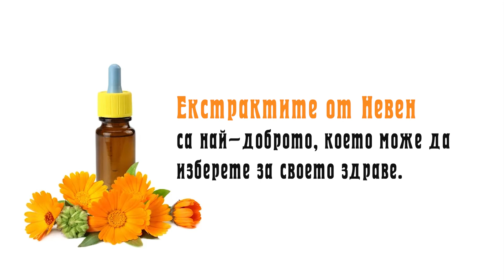НЕВЕН - Календула - “Оранжевият лекар”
🌿 Билката НЕВЕН - наричан още “оранжевият лекар” е същински кабинет за първа помощ, защото притежава хиляди ползи в едно.

🏵️ Невенът, като всяка билка, има свое оригинално название на латински и то е “Calendula officinalis”.

Известен е предимно като лечебно средство поради своите успокояващи способности. Макар и нежна билка, лечебните ефекти, получени от венчелистчетата на Календулата са много мощни, което я прави задължителна част от аптечката в един дом.

Растението - едно особено красиво цвете, отдавна известно със своите разнообразни градинарски, кулинарни и медицински ползи – ДА, правилно прочетохте – всичко това в едно!

Противовъзпалителните и антисептични съединения в Невена са просто фантастични за заздравяване на рани и помощ при кожните състояния.

📌 Благоприятен е за:
- възпаление на стомашно-чревната лигавица
- нарушена функция на кожата
- централната нервна система
- женската полова система

➡ Лечебната билката може да се използва за лечение на менструация.
Ако имате болезненаи… такава - приемът на Невен под формата на тинктура или чай е прекрасно решение.

➡ Растението е полезно за заздравяване на рани след ухапвания от насекоми, натъртвания, мехури, порязвания, херпес и леки слънчеви изгаряния.

➡ Локалното приложение на Календулата се прилага, за да се поддържат раните чисти и да се помага на новата тъкан да расте. Често се използва за подпомагане на трудно зарастващи рани.

Някои изследвания установяват връзка между здравето на червата и психичното здраве, включително и случаи на депресия. Със способността на Невена да възстановява и подобрява функцията на червата, нищо чудно, че той влияе положително и на мозъчната дейност.

🏵️ Невенът пречиства кръвта и лимфата, като спомага за отделяне на токсините от тялото. Приема се също в случаи на болезнена менструация, както и при менопауза.

👉 Научете още за полезните свойства на билката Невен в следващата статия

📌 Лечебните свойства на НЕВЕНА са признати и използвани от векове, под формата на билков извлек, може да усетите лечебните му свойства най-вързо и ефективно.

💧 Билкова тинктура КАЛЕНДУЛА е концентриран извлек от цвете, което е наричано “оранжевият лекар” и има мощно комплексно действие върху организма.

Съдържа: НЕВЕН - цвят

▬ За Нас  ▬▬▬▬▬▬▬▬▬▬▬▬

► bilkovitinkturibg е Българска компания, чиято мисия е дада се грижи и поддържа здравето във всеки един дом с помощта изцяло на натурални, билкови продукти, така както се е правило още от древни времена.

Билковите тинктури - са с изцяло натурален състав, не съдържат химични добавки като стабилизатори, ароматизатори и оцветители. Всяка тинктура представлява специално подбрана комбинация от билки, която влияе положително върху състоянието и функциите на органите и системите в човешкото тяло, за които е препоръчана.

Билковите тинктури са хранителни добавки, не са лекарствени продукти. Могат да се приемат както самостоятелно, така и едновременно с лечение, предписано от вашия лекар.

► Защо БИЛКОВИ ТИНКТУРИ?

【 Тинктурите 】 са концентрирани билкови екстракти

💧 Билковите тинктури съдържат най-голяма концентрация от дадено растение, така може да усетим ефектът от дадена билка много по-бързо, отколкото ако приемът е под друга форма.

▬ Други Видеа  ▬▬▬▬▬▬▬▬▬▬▬▬

▬ Социални Канали  ▬▬▬▬▬▬▬▬▬▬▬▬▬▬▬